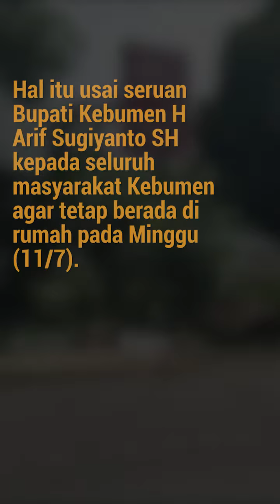Sukses, Gerakan di Rumah Saja Efektif Tekan Mobilitas Warga di Kebumen